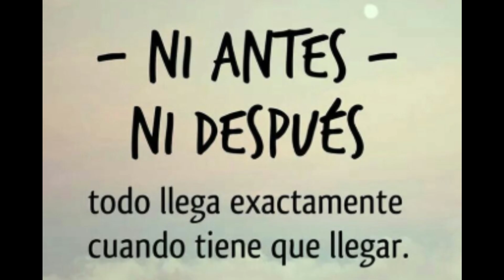Todo llega - mi locución🗣🎙👈